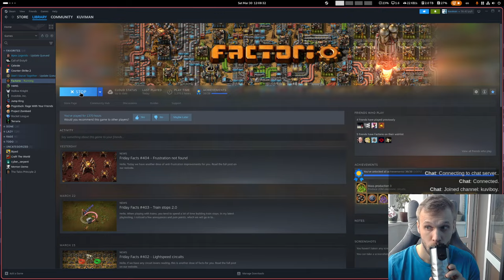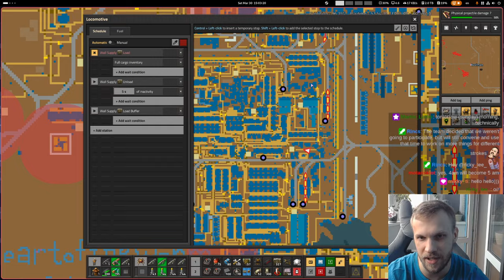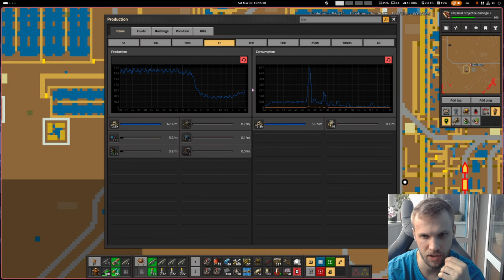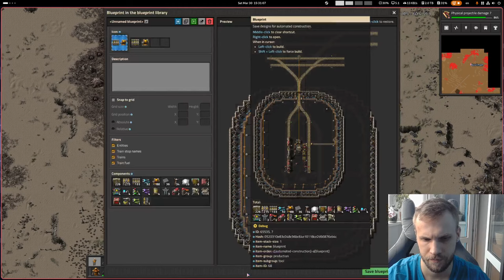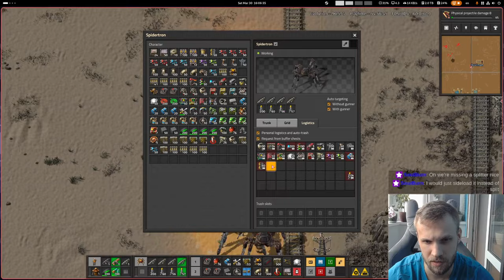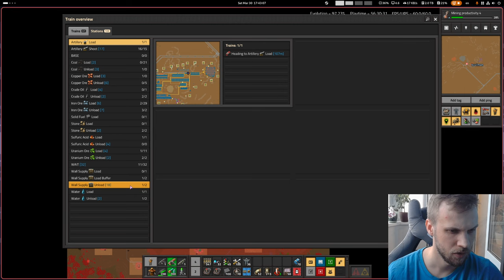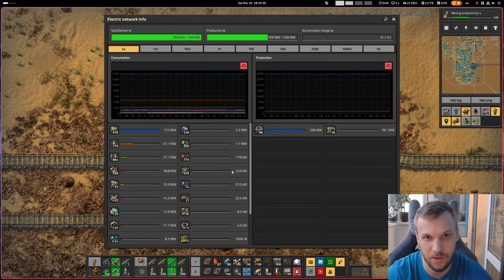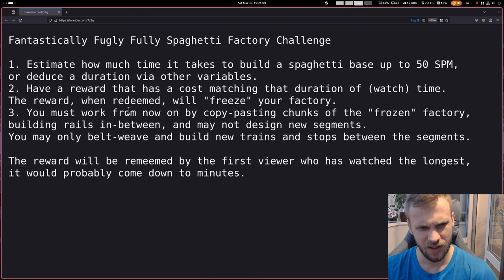🏜️ Factorio Masochist Desert Deathworld - Day 7